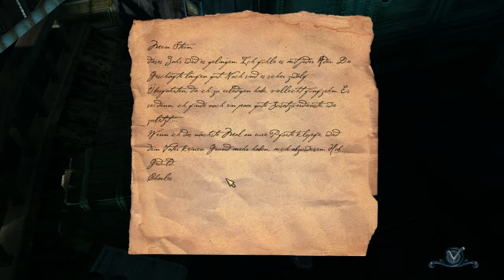Let's Play Back Sails - Das Geisterschiff #002 [Deutsch] [HD] - Ist da jemand?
►► Niemand da? Dann ist es wohl meins!

«Black Sails - Das Geisterschiff»

Action Adventure von Astragon (2010).

«LET'S PLAY Black Sails - Das Geisterschiff»
Kommentiertes Gameplay von MrLuxz (2011).